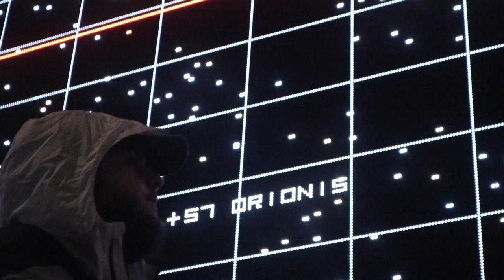ARI ABELIA - WAY TOO MUCH LUV (Official Video)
Produced, written, performed, mixed, mastered & engineered by Ari.

Video shot by: Zoe Lynnette Beetar
Video Edited by: Ari

Lyrics:

[intro]
Through passion and pain
A little Unwavering Faith
Persistence along the way
And strength to keep me up while I’m afraid
See love goes one way never equal in size
And that’s all okay so be brave don’t let it die
We have so much fun remembering these times
There’s no good in hate, It’s only willing pain
So let’s enjoy the ride

[hook]
If you need to cry
I’ll hold you tight
Bitch know All I want are calls and conversations
Too bad I know nobody feels the same
I got way too much love to give
I got way too much love

[Bridge]
Blazing all these fucking nights
I cannot wait to see the morning rise
It’s every bit of pain you made inside me come alive
It’s every fucking star in sight
It’s every single wave that crashes down
And drowns me
For every time I laid you down
And made you smile
Oh

[verse]
I was mad heartbroken
Baggy and broke
Bad to the bone
Going through it alone
All those feelings
Had me gasping for O
Back when we rode
Blackbear and smoke
Hands wrapping round
Gripping tight on your throat
Back seat throwing
all that ass like a hoe
Police pulling up and
Shutting down the show
Till this fucking day
She the baddest one I know

Hold up
I ain’t pulling up just to show love
I am am away
It’s plain to see
I don’t love her
No more
No no no no
Money took the pain away
Pain that you made me pay
So my loyalty lies
With all the high moments
Moments that you are not involved with